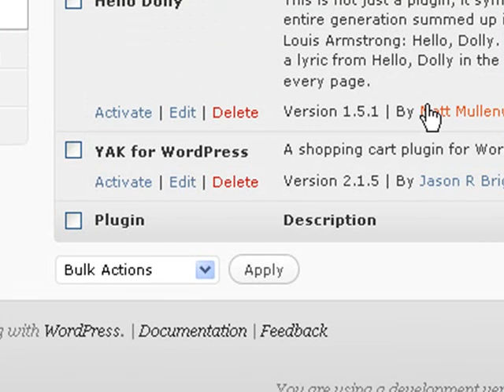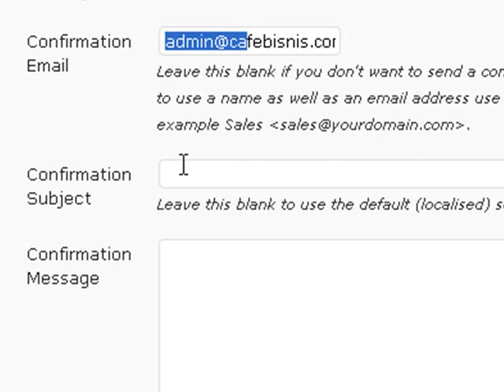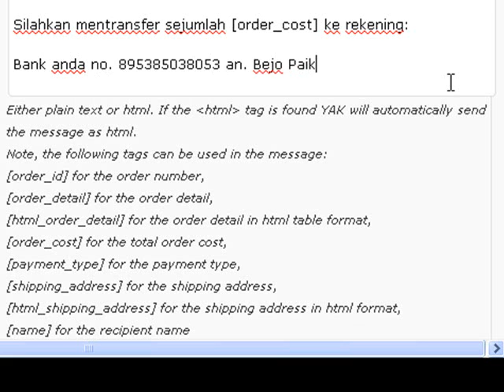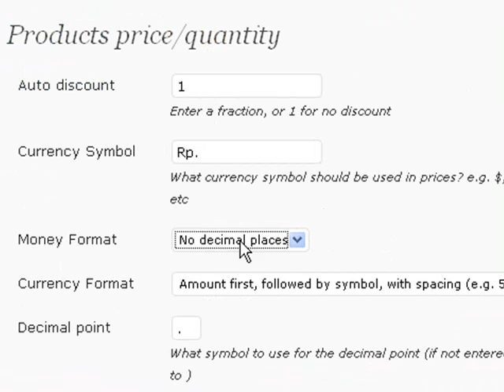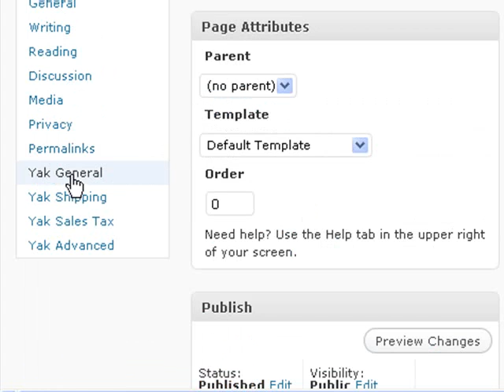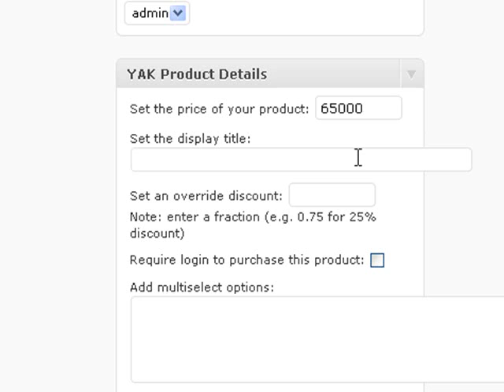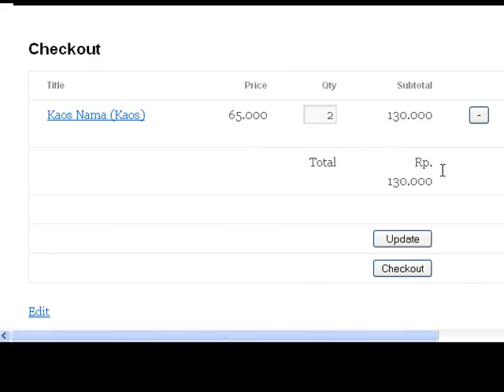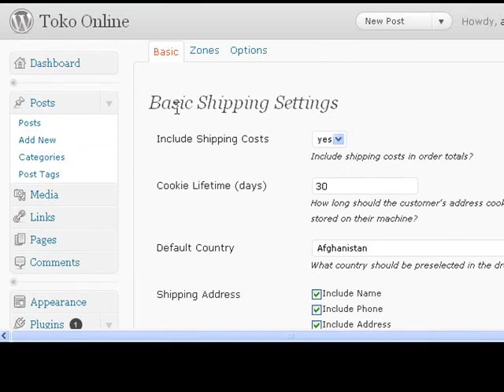tokoonline dengan wordpress part-1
dengan cms wordpress anda bisa dengan leluasa mengelola website sesuai dengan kebutuhan anda. silahkan menyimak.